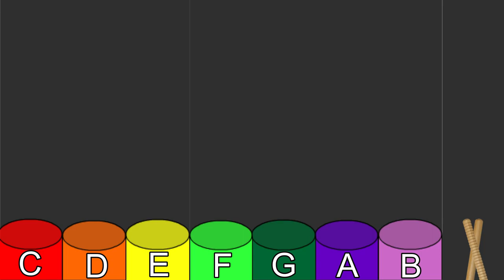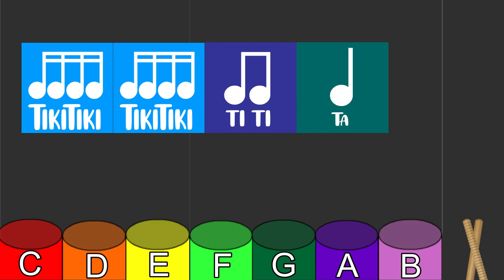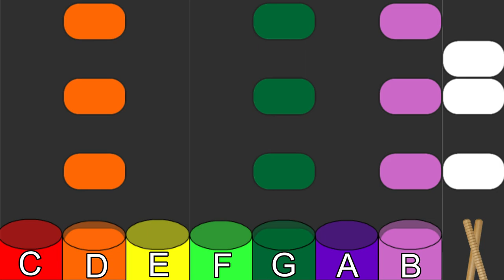Stick With It featuring F. Willis Music | Rhythm Sticks & Boomwhackers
It was an incredible honor to work with Mr. Willis on this project! If you haven't seen his book, Edward's Rhythm Sticks, you can check it out